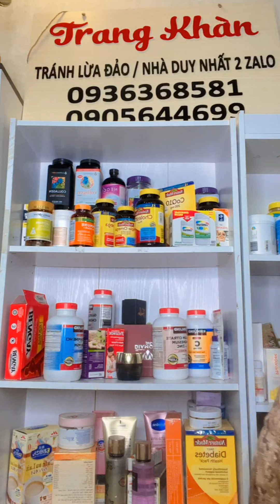Trang Khàn tư vấn căng bóng trắng da mặt cindeltox, chống nhăn xệ da cổ